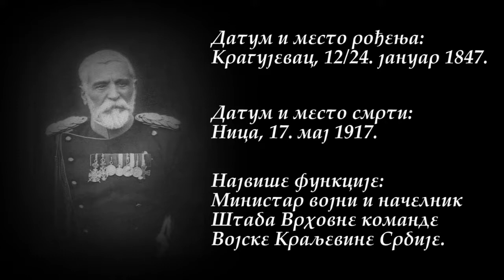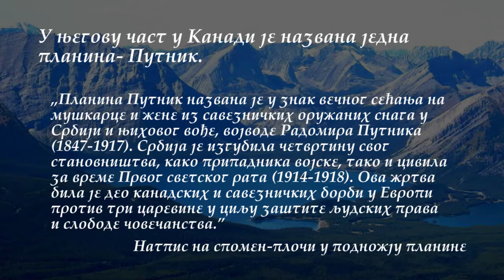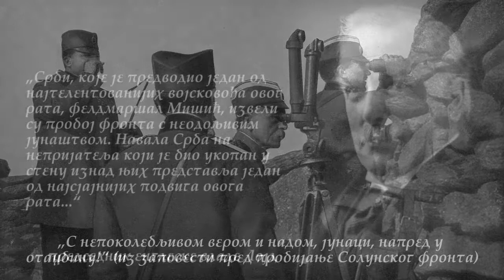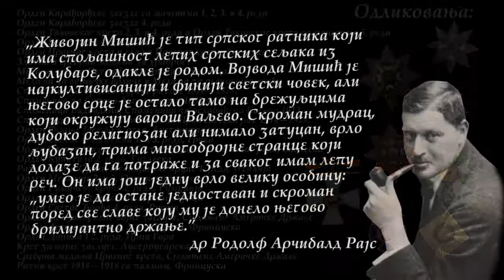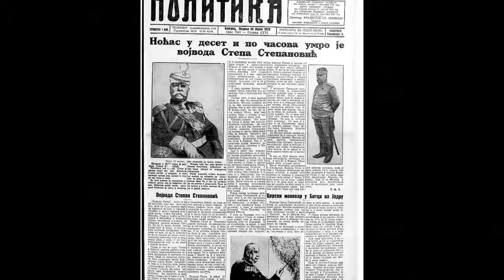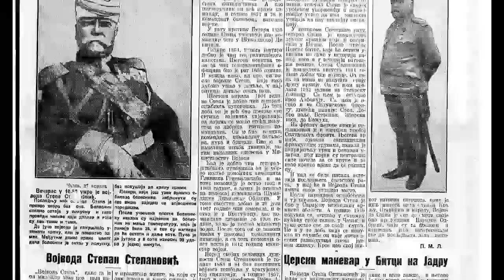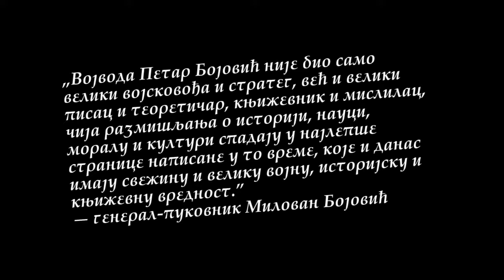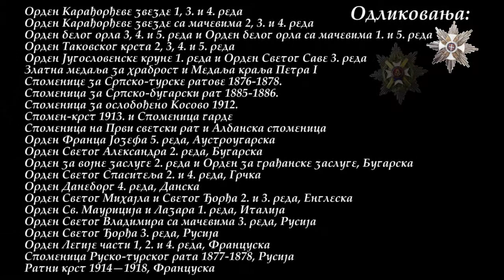СРПСКЕ ВОЈВОДЕ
Радомир Путник
Степа Степановић
Живојин Мишић и
Петар Бојовић.